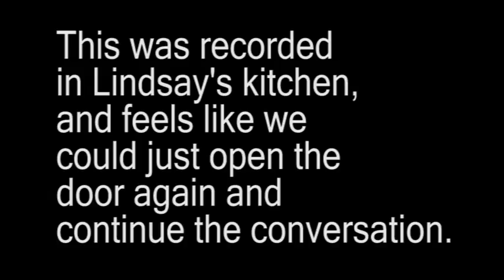Audio interview with Lindsay Anderson.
An interview with Lindsay Anderson that feels like he's still alive and I could walk back into the room and continue the conversation. Lindsay was very gracious with his time and patience with some then wannabe filmmakers. I will always remember the encounters with him.